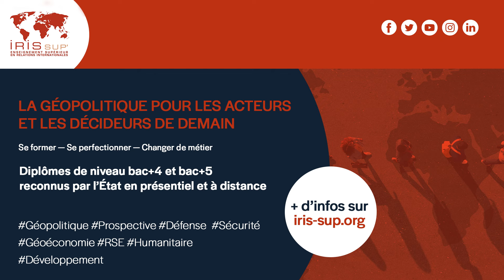Israël-Iran : le piège de la crédibilité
Dans la nuit du 13 au 14 avril, l'Iran a lancé environ 300 drones, missiles de croisière et balistiques sur Israël en invoquant son droit de réponse à la suite de la frappe attribuée à Tsahal sur le consulat iranien à Damas. Le dôme de fer, le système anti-missile israélien, a intercepté la quasi-totalité des attaques, avec l'aide des États-Unis et de la France, notamment.

Si l'Iran sait qu'il ne pourrait pas gagner une guerre contre Israël, les États-Unis et leurs alliés, l'attaque contre son consulat a engagé sa crédibilité et l'a finalement conduit à attaquer. Il en est désormais de même pour Israël qui pourrait bien répliquer et concrétiser les craintes de ces derniers mois : l'embrasement du Moyen-Orient.

Face au risque d'une guerre plus que vraisemblable, plusieurs dirigeants occidentaux, dont Joe Biden, ont condamné l'attaque puis demandé aux autorités israéliennes de ne pas riposter. Deux options sont envisageables : soit Netanyahou s'aligne sur les demandes occidentales de désescalade, ce qui acterait un rapprochement avec les États-Unis et ses alliés qui s'en éloignaient au vu des crimes de guerre commis à Gaza, voire le potentiel déblocage d'une enveloppe budgétaire au Congrès américain pour sa sécurité. Soit Israël surenchérit, au risque de distendre ses relations avec ses alliés (et d'autant plus avec ses adversaires), et surtout de déclencher, pour de bon, une guerre régionale.